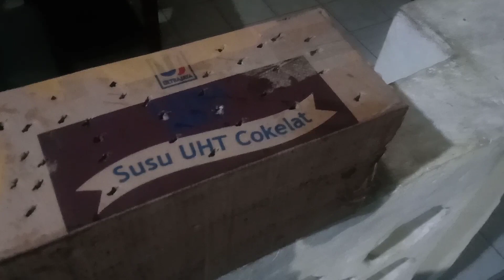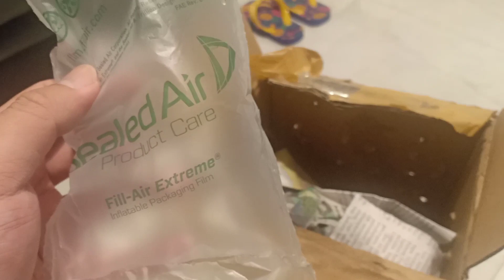OmDapit : UNBOXING KIRIMAN DR PURWOKERTO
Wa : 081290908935